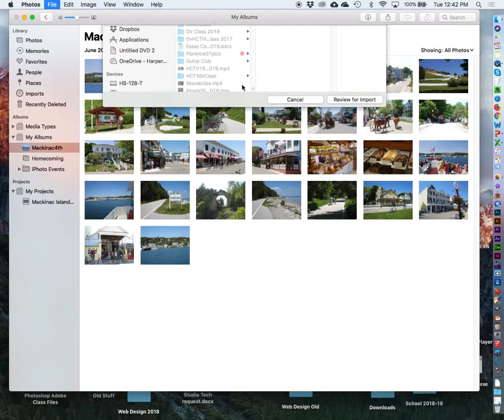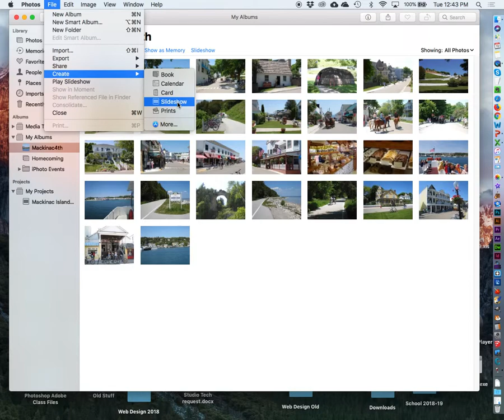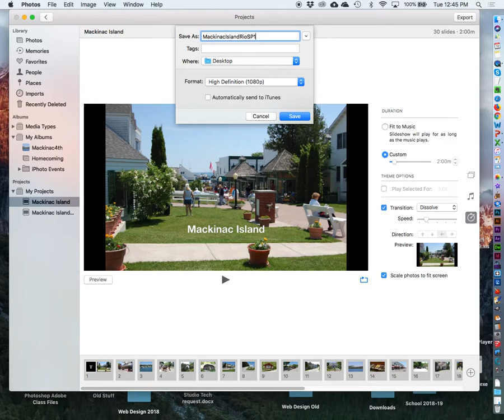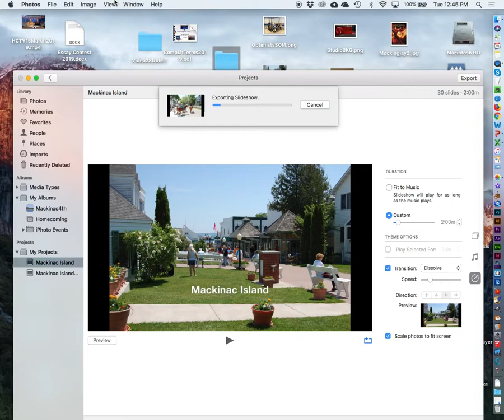Creating a Slideshow from Apple Photos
How to export and make a slideshow from an album of pictures in Apple's Photos program.